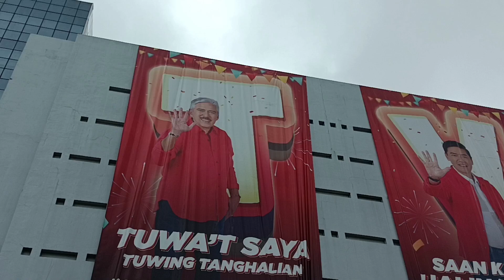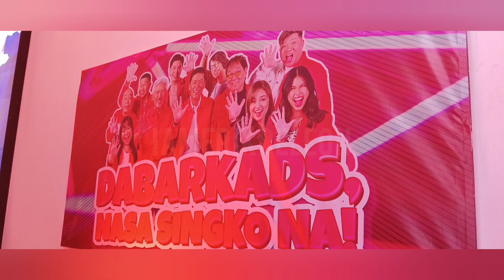My noontime show experience at the E.A.T. Studio inside TV5 Media Center | My own pre-birthday gift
What a better way to celebrate my birthday than treating myself watching TVJ's E.A.T. at the TV5 Media Center in Mandaluyong City.

TVJ wins copyright of the name "Eat Bulaga"